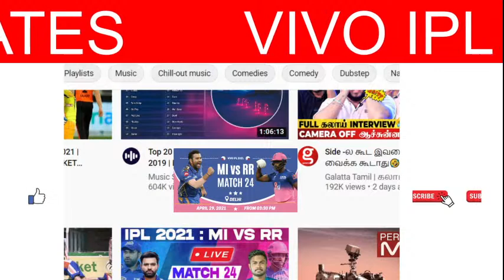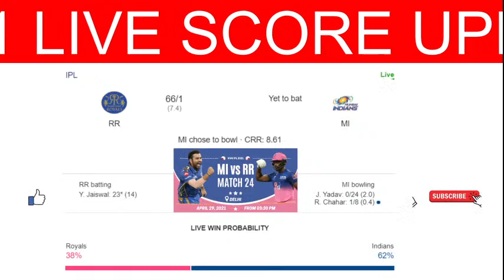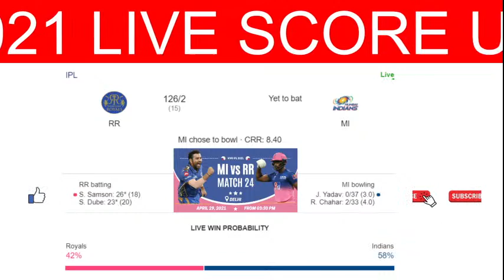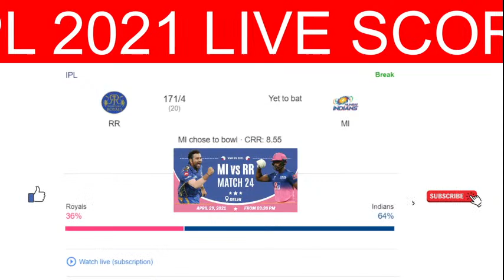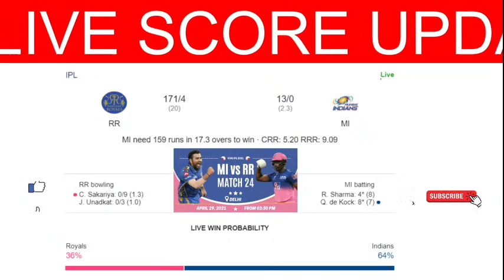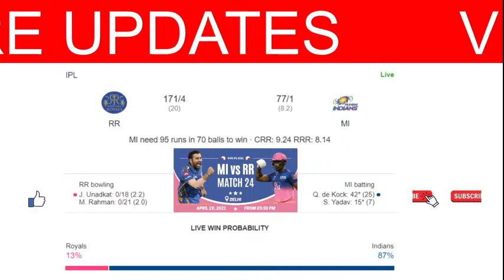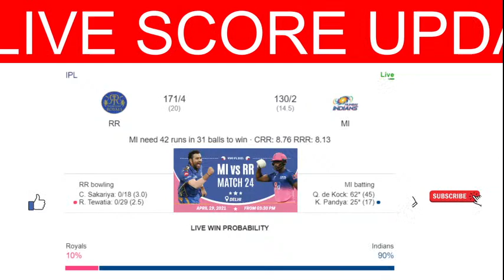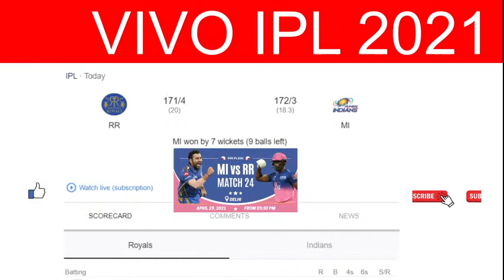🔴 MI VS RR | VIVO IPL 2021 | 24TH MATCH - LIVE CRICKET SCORE | CRICKET TAMILAN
Allowance is made for "fair use" for purposes such as criticism,comment,news,reporting ,teaching,scholarship,and research. fair use is permitted by copyright statute that might otherwise be infirnging . non - profit , educational or personal use tips the balance in favour or fair use.

IPL Live Score 2021, MI vs RR,  VIVO IPL 2021 | 24TH  MATCH - LIVE CRICKET SCORE

IPL 2021 Live Score: MI win toss
Mumbai Indians won the toss, opt to bowl

MI vs RR: Sanju Samson, RR captain, at the toss

We would have liked to bowl first. We can see some grass, but I think it's good for batting and bowling. We need to bat better. We play every game in a different perspective. Captaincy is getting better and better, first game was tough. Really enjoying this role.

MI vs RR: Rohit Sharma, MI captain, at the toss

"We are going to field first. The pitch looks alright, looks a good pitch, better than Chennai. Looking to chase the total. This looks much better. We want to play fearless cricket, hopefully, the guys take the responsibility. Ishan is out and Nathan Coulter Nile is in. You got to pick your best XI and find the right balance as well."

Pitch report

"Like we saw yesterday, it's a good surface. There is a good covering of grass and we've seen over the years that whenever the pitches here have grass, it tends to play well. The groundsmen are constantly watering it due to the heat so might start a bit tacky but should get better and better as the game progresses. Teams might prefer chasing due to this reason

MI vs RR, IPL 2021 Live Score: Rohit Sharma-led Mumbai Indians don't always go into a match needing a win but they will perhaps face the rare scenario when they take on Rajasthan Royals at the Arun Jaitely Stadium in New Delhi today. MI won the toss and opted to field first. While Mumbai brought in Nathan Coulter-Nile for Ishan Kishan, Rajasthan remain unchanged.

Playing XI:

Mumbai Indians Playing XI: Quinton de Kock(w), Rohit Sharma(c), Suryakumar Yadav, Hardik Pandya, Kieron Pollard, Krunal Pandya, Nathan Coulter-Nile, Jayant Yadav, Rahul Chahar, Jasprit Bumrah, Trent Boult

Rajasthan Royals Playing XI: Jos Buttler, Yashasvi Jaiswal, Sanju Samson(w/c), Shivam Dube, David Miller, Rahul Tewatia, Riyan Parag, Chris Morris, Jaydev Unadkat, Chetan Sakariya, Mustafizur Rahman

MI vs RR, IPL 2021 Live Score: Jos Buttler, Yashasvi Jaiswal Give Rajasthan Royals Steady Start Against Mumbai IndiansIPL 2021, MI vs RR live score: Mumbai Indians have won the toss and elected to bowl vs Rajasthan Royals, at the Feroz Shah Kotla.Neelav ChakravartiUpdated:April 29, 2021 03:58 PM ISTRead Time: 1 min

MI vs RR, IPL 2021 Live Score: Jos Buttler, Yashasvi Jaiswal Give Rajasthan Royals Steady Start Against Mumbai Indians, both teams have four points and are only separated by net run-rate on the points table. Mumbai Indians skipper Rohit Sharma has been in fine touch this season but the middle-order has failed to click for the defending champions. On the other hand, Rajasthan Royals are struggling to find the right bowling combination. They conceded over 220 runs against Punjab Kings and failed to pick up a wicket against Royal Challengers Bangalore while defending 178 runs.

The Mumbai Indians have blown hot and cold in IPL 2021 so far with two wins in five games. While the pace duo of Jasprit Bumrah and Trent Boult have starred in both their wins, their batting unit has lacked conviction this season. Although Rohit Sharma has regained his touch with the bat, the likes of Ishan Kishan and Quinton de Kock have failed miserably, leading to teams restricting MI to modest totals. Remarkably, Mumbai are yet to chase in IPL 2021, something they did often and to great success last year. But a change of venue from Chennai to Delhi can serve Mumbai Indians well as they head into Thursday's game with the favorites tag.

The Rajasthan Royals, despite all their injury and personnel concerns, are still in the playoff mix with two wins in five games. They will head into the fixture on the back of a solid win against the Kolkata Knight Riders, courtesy of Chris Morris' spectacular four-wicket haul. However, RR will need Joe Buttler to step up if they are to reach the IPL 2021 knockout phase. With the likes of Mustafizur Rahman and captain Sanju Samson also impressing, the Rajasthan Royals are in a good space ahead of Thursday's IPL 2021 fixture.

Although the Mumbai Indians will start as the favorites, they will be wary of the Rajasthan Royals. The last time the two sides met in the IPL, the Royals chased down a mammoth target in a canter with Ben Stokes and Sanju Samson reveling with the bat. RR will need something special from their batsmen yet again as they look to spring a surprise upon the Mumbai Indians in what promises to be a cracking game in Delhi.